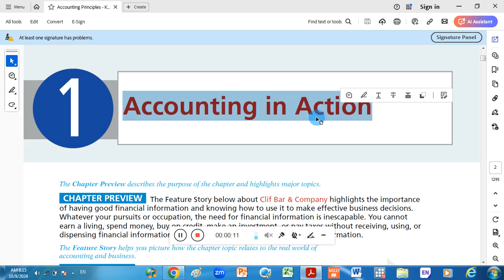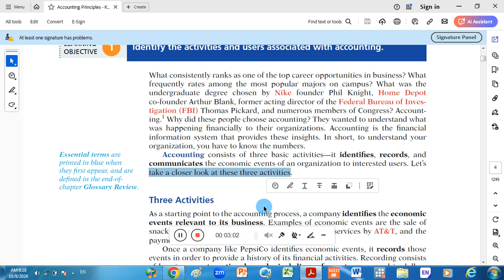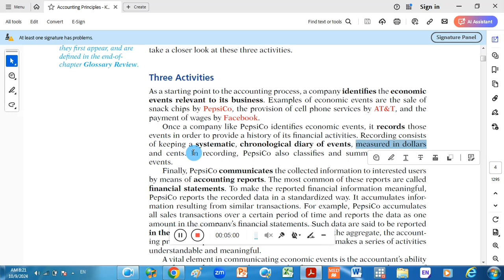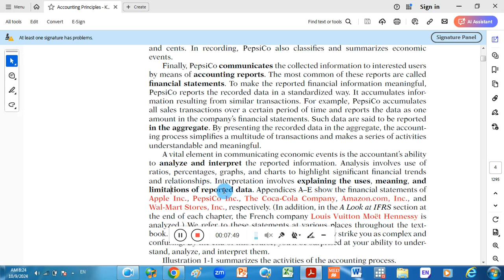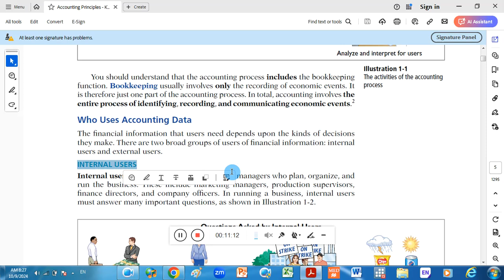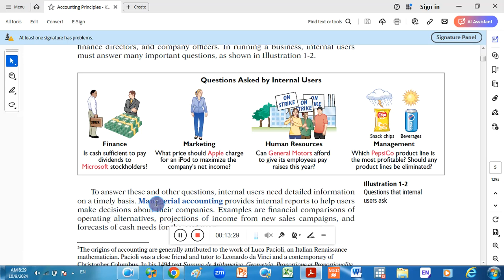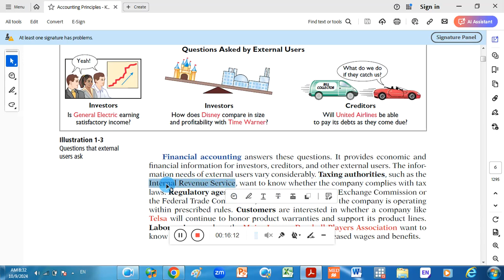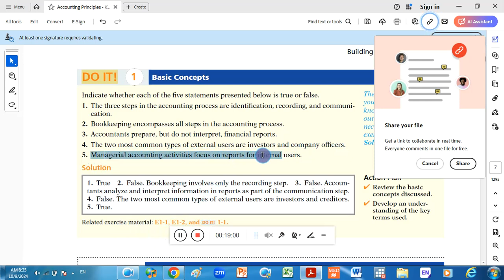0 1 Three activities and users